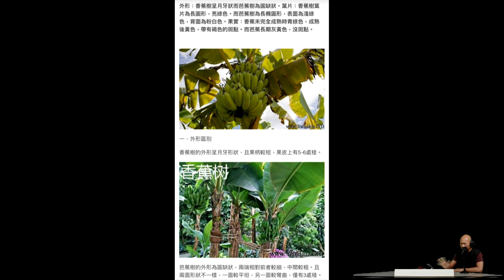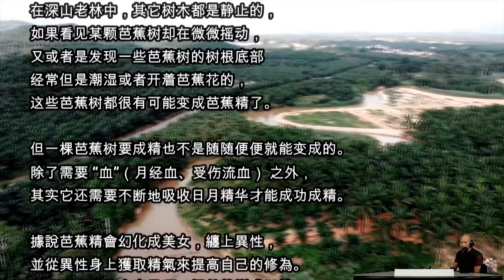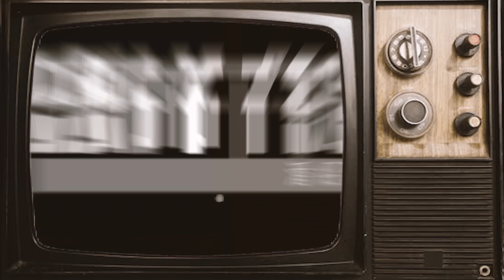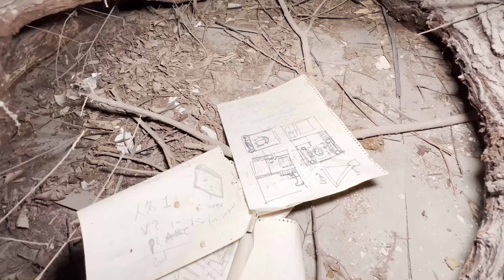元朗大棠紅線綁手指實試招芭蕉樹女鬼〈恐怖在線〉[嘉賓 盧法鏗師傅 Jerly@MA-te2sr ]第3532集 2022-05-18